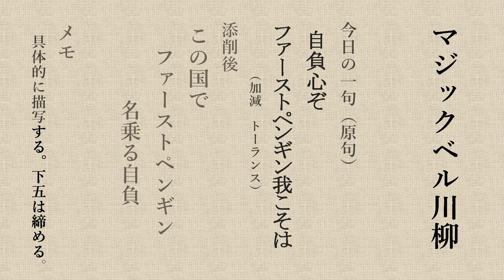Magicbell TV Nice to Meet You Mr Yoshikazu Hirai Part 1 On Air 02 02 2023